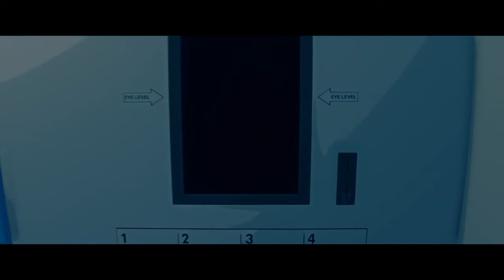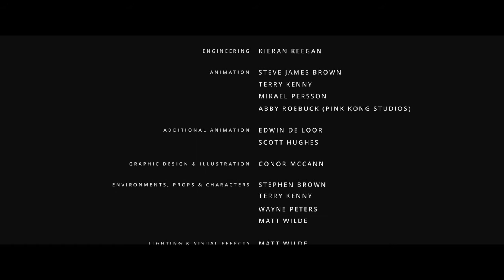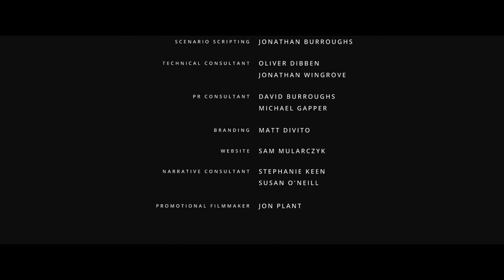Virginia- PS4 Gameplay Ending- Identity Crisis Averted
The conclusion of the indie game Virginia.  This ending surrounds the issues of work, identity, health, and conspiracy.